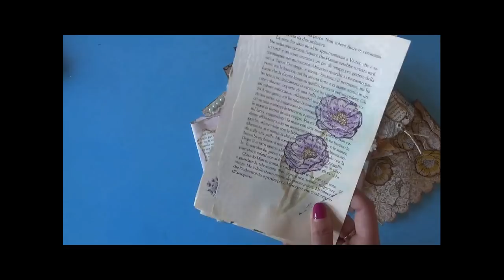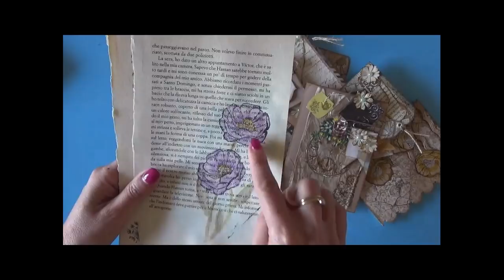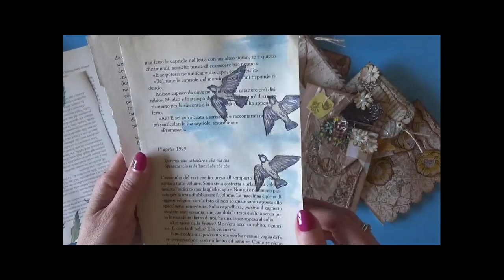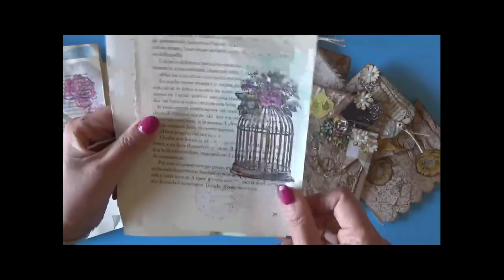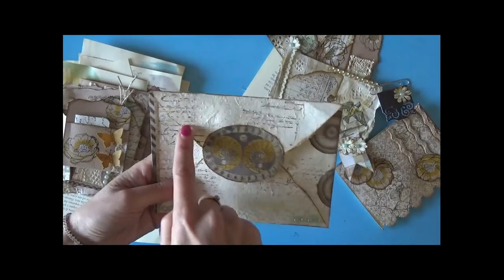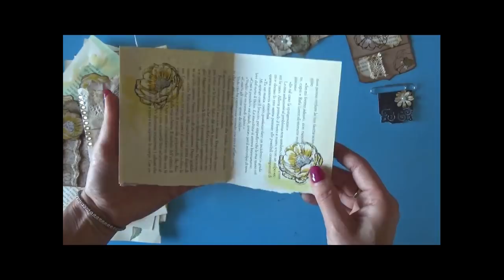Embellishment junk journal and scrapbooking album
💛💛💛💛 Embellishment junk journal and scrapbooking album. Abbellimenti semplicissimi da usare su junk journal o album scrapbooking. Solo materiale di riciclo e semplicità per realizzare delle belle pagine, tag o tasche da abbinare alle pagine.Piccoli particolare per personalizzare i prorpi progetti.

💛💛💛 Prodotti da me preferiti ed utilizzati per realizzare i miei progetti: